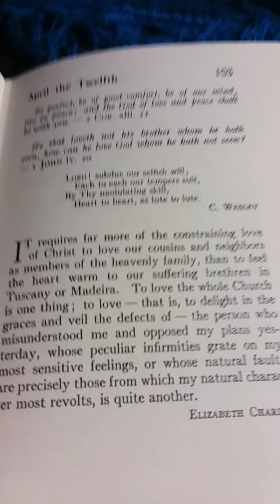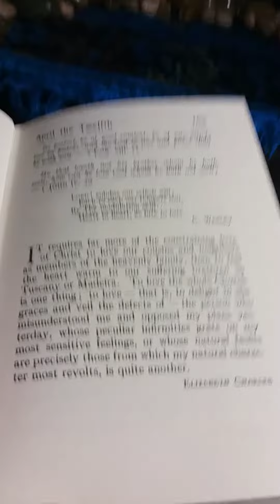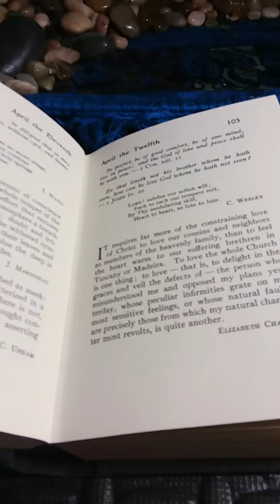Daily Strength For Daily Needs Selected by Mary Wilder Tileston: April the Twelfth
This is my presentation of Daily Strength For Daily Needs Selected by Mary Wilder Tileston: April the Twelfth.